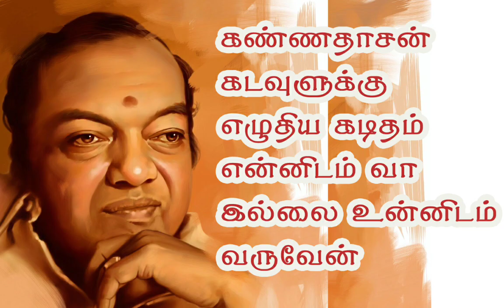Kannadasan Birth day June 24,-கடவுளுக்கு கண்ணதாசன் எழுதிய கடிதம்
கடவுளுக்கு கண்ணதாசன் எழுதிய கடிதம்